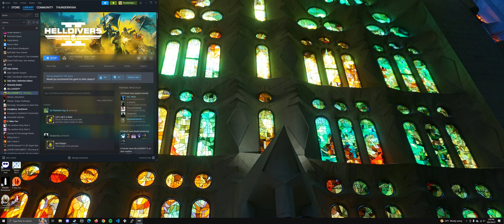Helldivers 2 pyromania